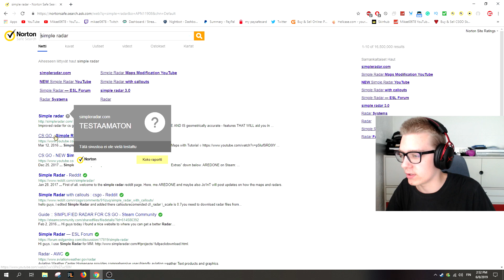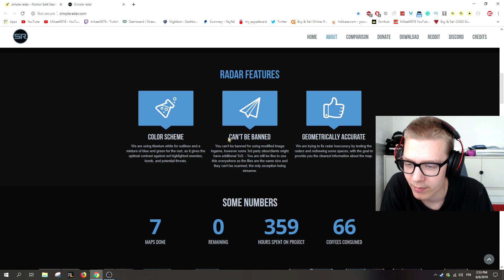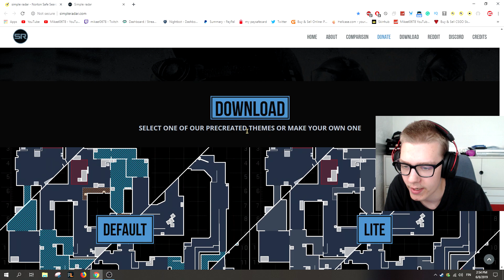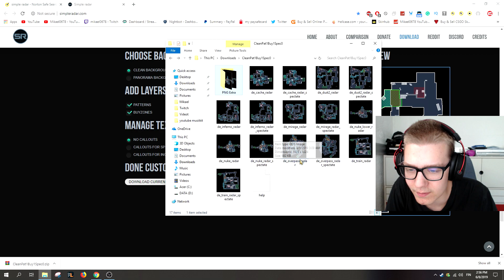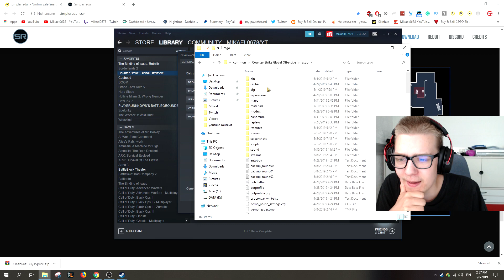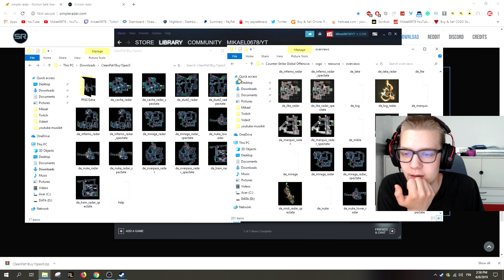How To Use Simple Radar V3 In CSGO!! - Callouts and more!! [2020]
The website is down so here you can download the map pictures!

🖥️ Specs:
-Intel Core i7-6700 CPU @ 3.40 GHz
-16,0 Gt RAM
-1Tb
-Nvidia GeForce GTX 1080 GAMING X 8G 8192 Mt

Keyboard:
-Razer BlackWidow X Chroma

Monitor:
-Acer Predator XB241H